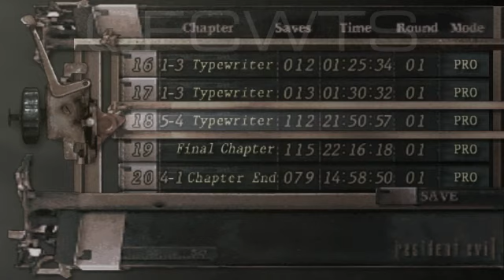Resident Evil 4 PRO: Merchant Store (08)